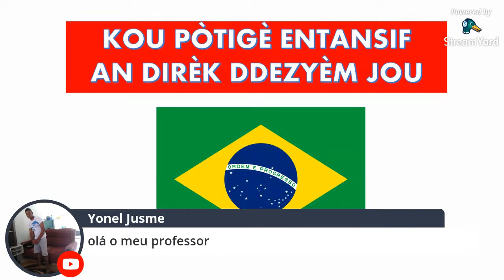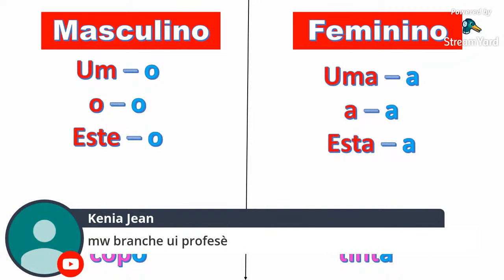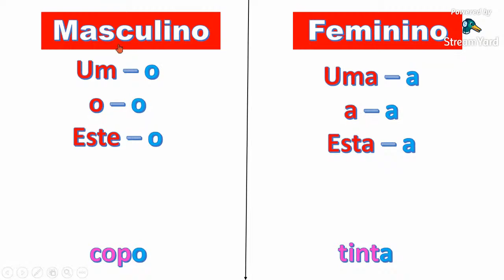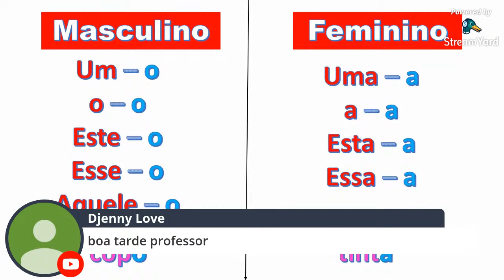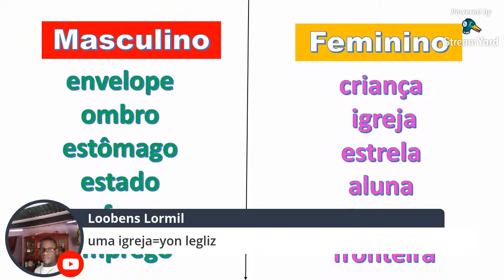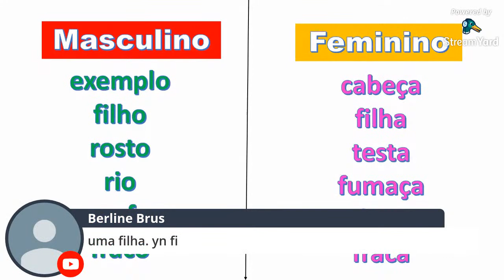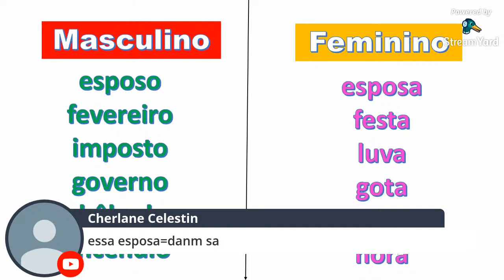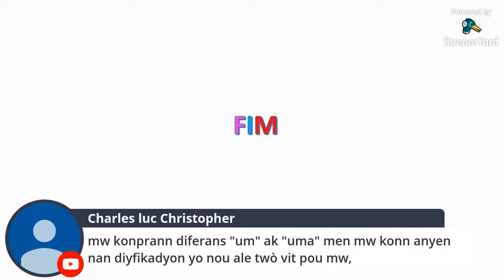Kou pòtigè entansif (soti 31 out rive 14 septanm dezyèm jou)